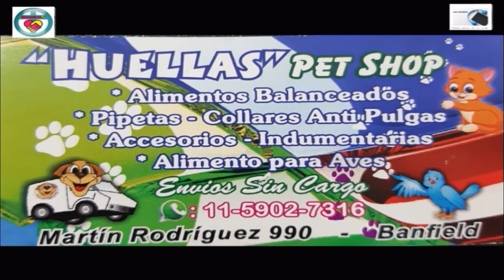Casos y Cosas - Invitada Mirta Lescano - Conducción Mara Ramos